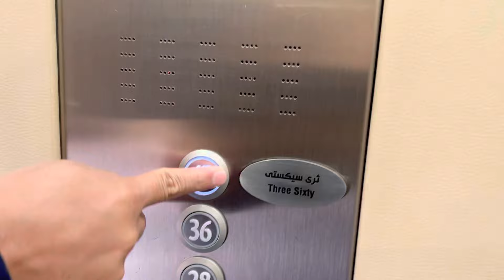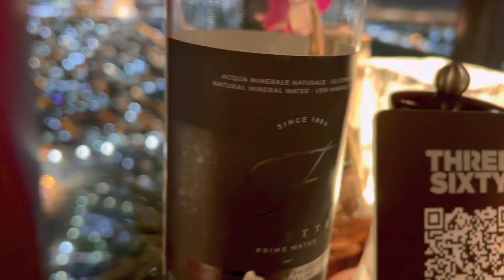DINNER @ THE TORCH TOWER - LARGEST SCREEN IN THE WORLD WITH REVOLVING RESTAURANT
- The Torch Tower set the Guinness World Record for being the largest external 360 degree screen in the world.
- Three Sixty Degree Restaurant is a unique revolving restaurant